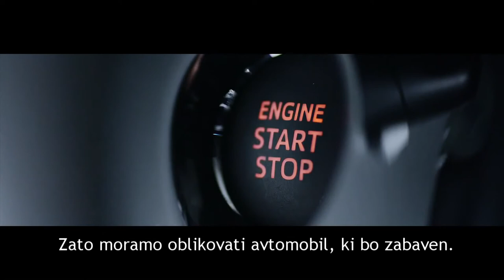2014 Toyota AYGO - Pripravite se na zabavo